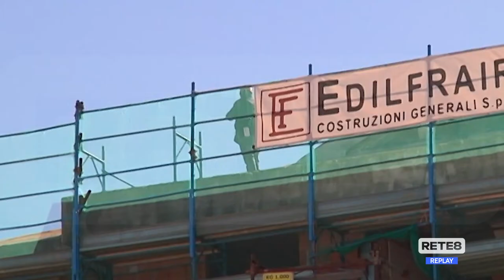L’Aquila - Ricostruzione, aggiornato il contributo